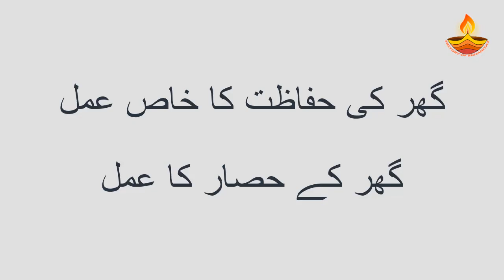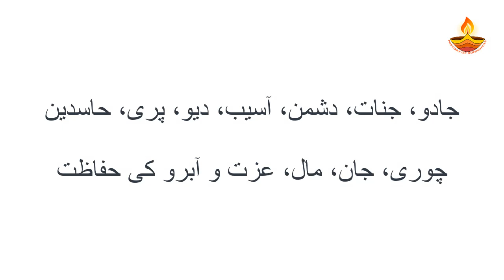Surah Tariq ki Akhri Ayat | Ghar ka Hisar karne ka Amal | سورہ طارق کا عمل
Surah Tariq ki last 3 Ayat se ghar ka hisar karne ka tarika naiz surah tariq ki akhri 3 ayat ka wazifa wazifa for home protection.

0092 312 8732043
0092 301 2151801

Dua for Rizq and Wealth | Rizq mein Barkat ki Dua | Wazifa for Money | Rizq ki Dua

Dukan ki Hifazat ka Naqsh | Ghar ki Hifazat ki Dua | Jadu Jinnat se Hifazat ka Taweez

Dushman ko Barbad karne ka Wazifa | Ya Muntaqimo ka Wazifa | Dushman ka Muh band karne ka Wazifa

Har tarah ki Bandish todne ka Wazifa | Handi ka Amal or Tally ka Amal | Surah Yaseen se Jadu ka tor

Surah Falaq Surah Nas se Jadu ka ilaj | Jadu Jinnat Aaseb ke liye Asan ilaj | جادو کا اثر ختم کرنا

Suraj Grahan ka Amal | Suraj Grahan 2022 in Pakistan Date and Time | Wazifa for Enemy Destroy

Ya Wadoodo ka Wazifa for Husband Love | har kisi ko Apna Deewana Banane ka Wazifa | Wazifa for Love

Ya Qahhar ka Wazifa Dushman ke liye | Dushman se Badla lene ka Wazifa | دشمن کو تباہ کرنے کا وظیفہ

Pathar Dil ko Mom karne ka Wazifa | Shohar ko Kabu karne ka Wazifa | Apni Baat Manwane ka Wazifa